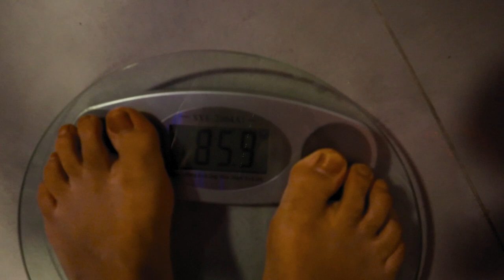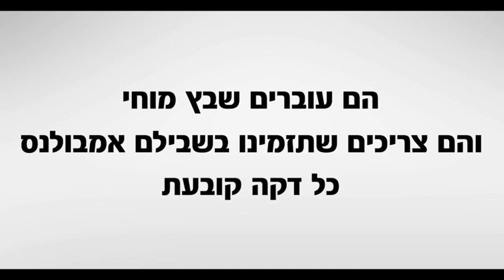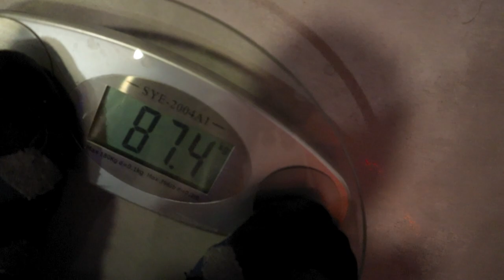כמה ריסס אפשר לאכול בארוחה אחת? (8000+ קלוריות)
אז לאחר חצי שנה של הכנה לתחרות שלא נגעתי באחד השוקולדים הכי טעימים שיש (ריסס כמובן) החלטתי לעשות אתגר אוכל שלם שבו אני אוכל את כל סוגי הריסס שיש בעולם, והיה לי רק שעה אחת לעשות את זה, צפו ותגלו האם הצלחתי לעמוד באתגר!
קרדיטים:
האינסטגרם של העורך הראשי: